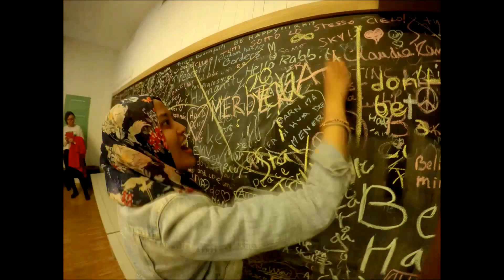Scandinavia in 6 days: Preview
We travelled across three Scandinavian countries, Norway, Sweden and Denmark in six days.
Pardon me for my amateur skill of video editing :P